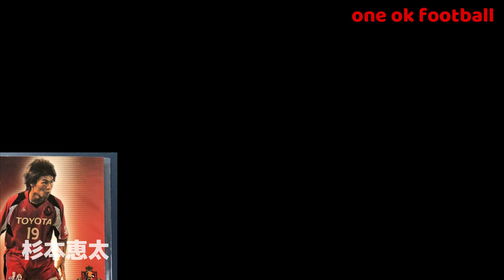【杉本恵太】 サポーターを愛しサポーターからも愛されたスピードスターは、その喜びを常にサポーターと共に共有した【グランパス黄金時代】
名古屋グランパスに2005年に加入した茨城県出身の選手。
学生時代は無名な選手だったものの、当時のグランパスは外国籍選手が相次いで帰国し、フォワード陣が壊滅状態にあった。
そんな杉本に先発での出場機会が訪れたのは必然であった。
50ｍ5秒8という俊足を活かして、相手ディフェンダーの背後へ抜け出すスピードは抜群であり、その能力を活かして数々の得点を決めた。
ストイコビッチ監督就任後は、スーパーサブとして重宝されたが、徐々に得点が取れず優勝を決めた2010年をもって契約満了となった。
最もサポーターに愛された選手でもあり、ゴールを決めると必ず真っ先にサポーターへ報告に行く姿が印象的であった。

【グランパスレジェンド選手の動画】